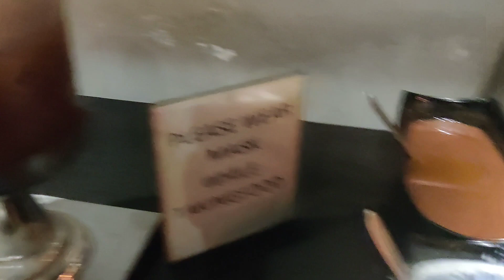100+ dishes with free games LHR best buffet/ seafood , Pakistani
Tere bin bts dreamer song King Kon painting shafa shafa cartoon bakhtawar drama chhora cow do Bol song full hantu Kala doriya mere papa new song  short videos Karachi ada wali video tiktok shafa bhoot shorts tik tok tractor Bebek cow cartoon cartoon cow videos es krim job badut videos Mickey mouse shorts sec shorts Mann shorts mast3k shorts up shorts gymnastics Pixar shorts overwatch shorts booty shorts Saturday shorts sonic shorts animated shorts AVM shorts shorts rt shorts Disney shorts manat Murad drama .dress design stichd video gala design blouse designs videos sarhi designs videos Dress design's neck design videos Maan nhi SaaS hun me manat murad drama lehnga design stichd mehndi dress designs videos